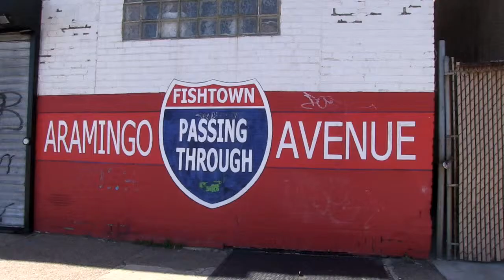HighWaterLine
What would your community look like if sea levels rose by 10 feet? Conceptualized by Eve Mosher, the HighWaterLine traces a chalk line through neighborhoods increasingly threatened by flooding. A part of the 2014 Philadelphia Science Festival, the HighWaterLine sought to demonstrate the impact of climate change and rising sea levels on three of Philadelphia's riverfront neighborhoods and the city at large.
Mosher joined CHF and community members to draw a chalk line through Port Richmond, Kensington, and Fishtown, all situated along the Delaware River. Along the way volunteers spoke with residents about their communities and the local repercussions of global warming.
Mosher first drew a line in New York City in 2007, marking more than 70 miles of coastline put at risk by rising sea levels. The path taken by the line is based on mapping and statistical data from Columbia University. Mosher has worked with communities in Miami, Bristol (U.K.), and now Philadelphia, to bring stories of sustainability and community action to life by joining science and art.